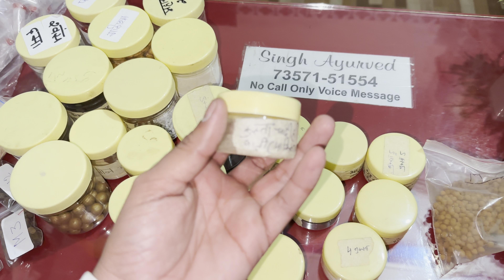February 7, 2024